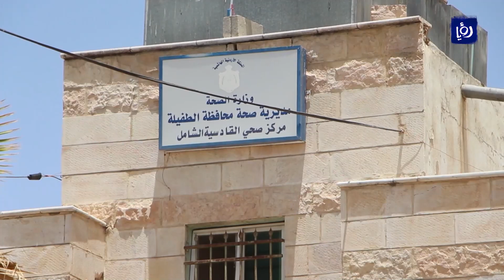طالب بتحسين مستوى الخدمات الصحية في قادسية الطفيلة